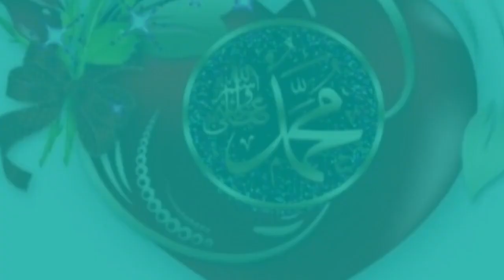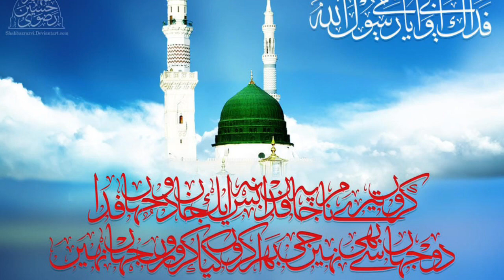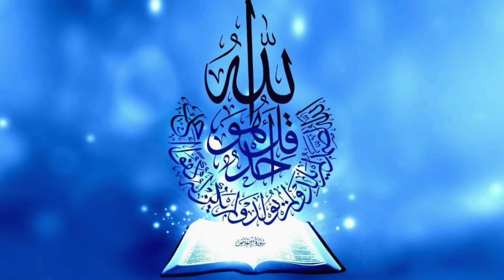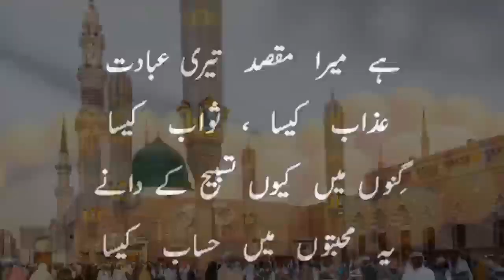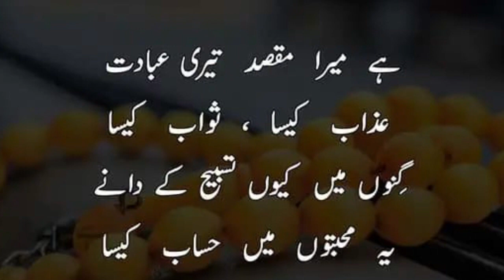Surahe Yaseen With Inspiring Urdu Translation heart' touching Recitation